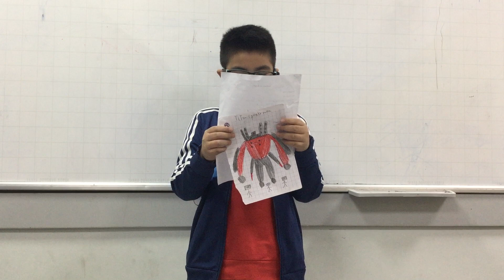E2L-2304 Presentation - Gia Minh